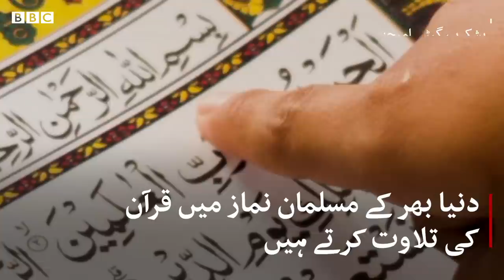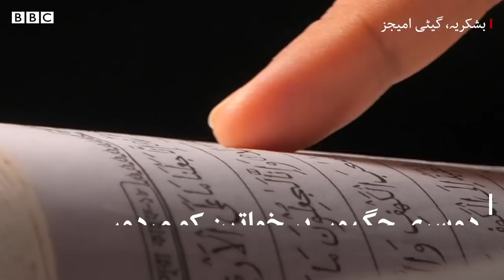The lives of female Quran reciters - BBC URDU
دنیا کے مختلف ممالک میں قرآن کی تلاوت کرنے والی خواتین کے بارے میں مختلف روایات قائم ہیں، جہاں چند ممالک میں خواتین کی آواز کے ساتھ تلاوت پر اعتراض کیا جاتا ہے وہیں ایسے بھی ممالک ہیں جہاں اسے پسند کیاجاتا ہے۔ مسلمان خواتین مختلف سوشل میڈیا پلیٹ فارمز کے زریعے خواتین کی تلاوت کے بارے میں آگہی پھیلا رہی ہیں اور اس رجحان کو بڑھانے کی کوشش کر رہی ہیں۔